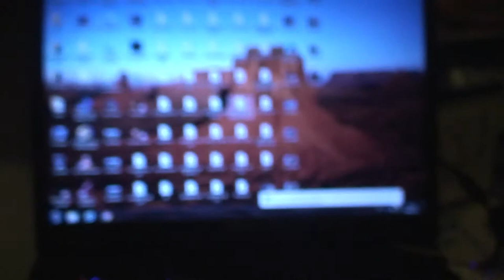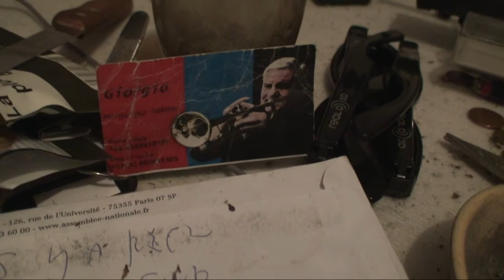astrôpôte au 30 le 4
Que le Règne Vienne = sa se précise !